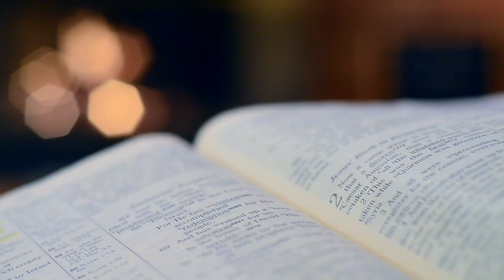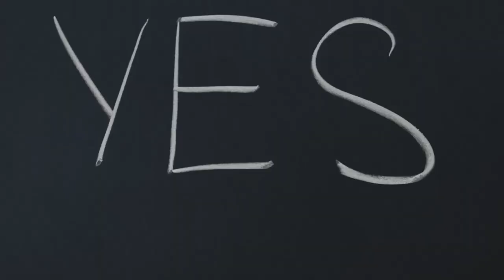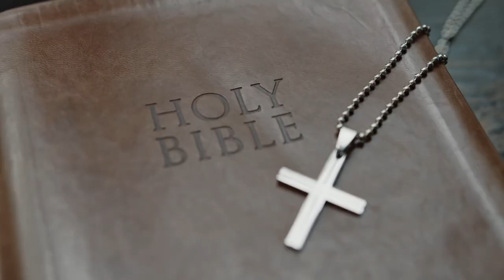Counting the cost - Mark 8:34-38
Jesus lays it on the line. There’s a cost to following him. It’s not going to be easy. Being a Christian will not be a warm fuzzy cosy life of ease. Are you up for the challenge?

This video looks at Mark chapter 8 verse 34 to 38. It is part of our Step by Step through Mark's Gospel series; a series of short videos that look at the life and teaching of Jesus in Mark's Gospel.